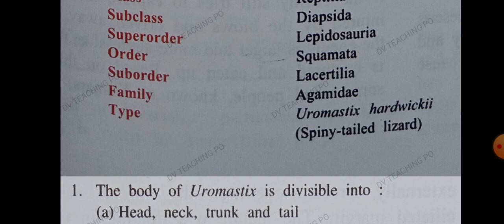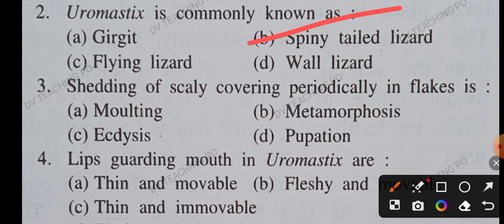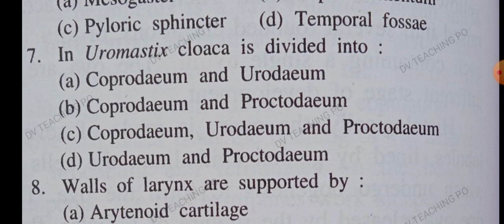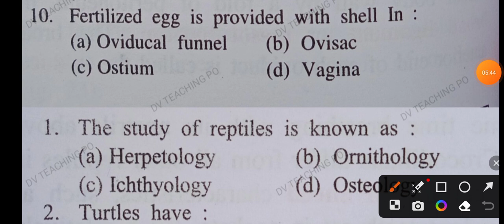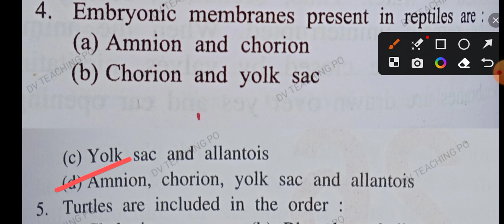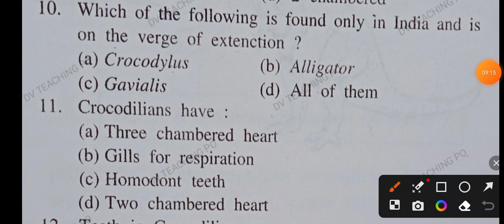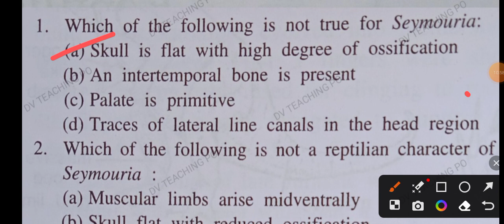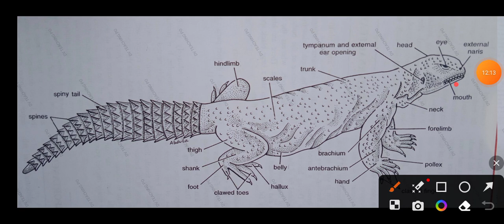Uromastix hardwickii mcq tgt pgt kvs nvs dsssb gic lt uppcs neet Biology#